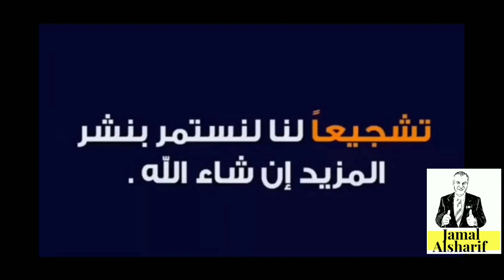Ottawa 143 Ottawa Christmas Market